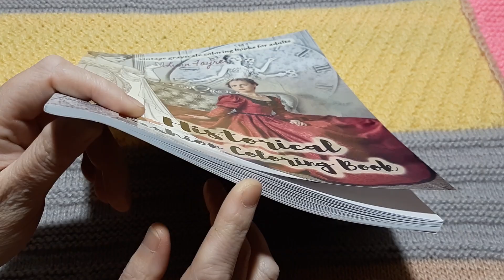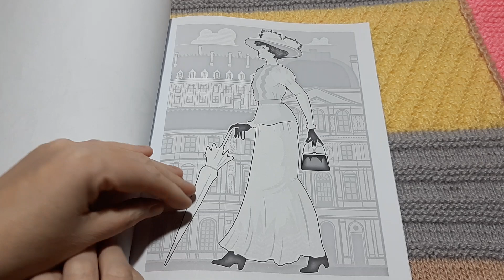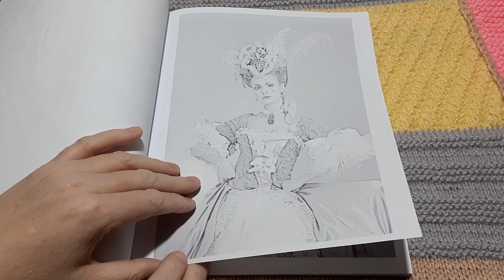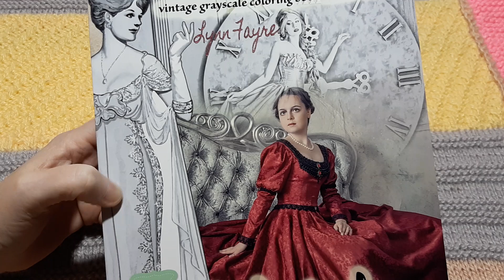ЖАЛЕЮ ЧТО КОГДА ТО КУПИЛА ЭТУ РАСКРАСКУ/КУПИЛА БЕЗ ОБЗОРА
Всем привет!Добро пожаловать на мой канал. Здесь я раскрашиваю раскраски антистресс,снимаю обзоры на новые раскраски и канцелярию.Обязательно пишите комментарии.Всем спасибо за внимание!